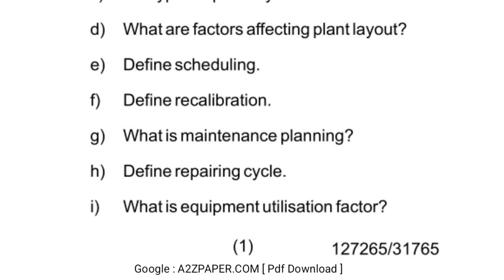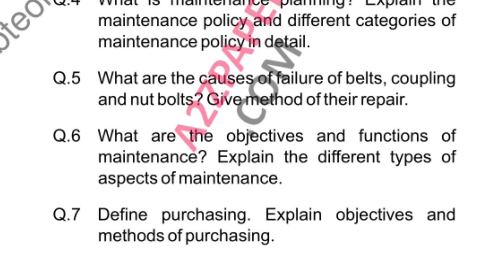HSBTE Diploma 6th Sem Installing Testing Question Paper May 2018